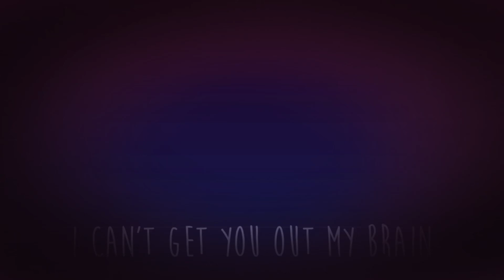I can’t get you out my brain edit